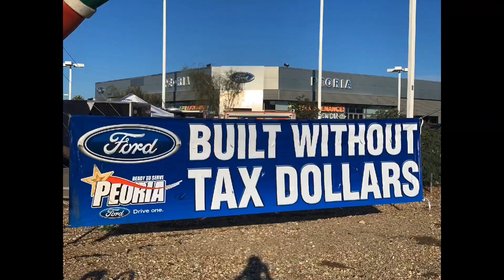🥇 Can you really buy a car or truck in less that 1 hour 1/2? 🥇-Peoria Ford-🥇 | Rudi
Why should you only do business with the team at 🥇-Peoria Ford-🥇?

🔵Our entire team goes out of are way to make sure you have the best experience ever. That’s our #1 priority.

2.)We are just like you,we get it and we live in the real world as well.

🔶We will find a vehicle you love and more importantly make sure it’s in your budget.

🏧( we will beat any deal in town or pay you $1000)🏧

3.) We have a huge selection every color,make,model & trim.

🆓The best part is, we give you two years free of maintenance on every new Ford. Oil changes, fluids etc. huge value for you.

If that isn’t enough.

We give you the opportunity to WIN

$5000 dollars for just stopping in and taking a test drive 🆓 you don’t have to buy a car.

🆓Tickets to be on National TV on the STEVE Harvey Show.

and setup an appointment

Please double click this link and get Free Auto Advice to any of your question.

Also watch people from the community give there testimonials on their experience.

If you still believe there is another dealership in the world doing what we do here at 🥇-Peoria Ford-🥇 please call or text this number

to let Pat Hickey and Rob Hubler know what we can do to earn your business.